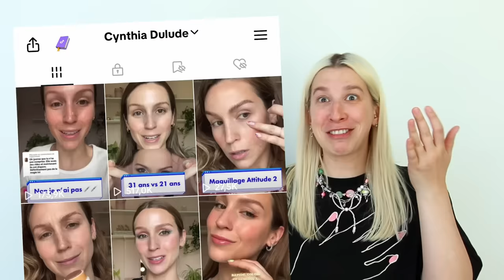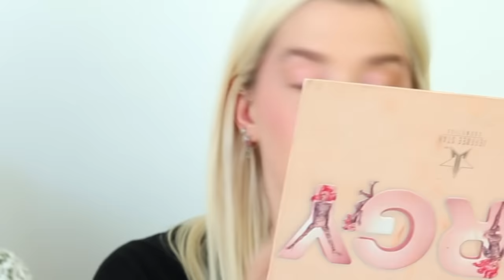Je juge le maquillage de Marianne Plaisance..!!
C'était jour de canicule (allo le 40 degrés dans mes cheveux 😂), mais rien n'allait m'empêcher de filmer avec ma bonne amie Marianne Plaisance ! 😉 Une fois à la clim chez elle, Marianne s'est lancée dans sa routine maquillage habituelle pour que je puisse l'observer, l'analyser et la juger..! Sans surprise je n'ai pas eu 93915 critiques à lui faire, mais c'était plaisant de jaser de nos coups de coeur beauté, qu'en dites-vous ?!

● MUSIQUE ●

Bendsound : jazzy frenchy

♥ CODES PROMOS ♥

- 40% de rabais sur les smoothies & lunchs vegan EVIVE : code CYNTHIADULUDE40
- 40$ de rabais 1re boite repas CookIt (sans engagement) : code CYNTHIA40